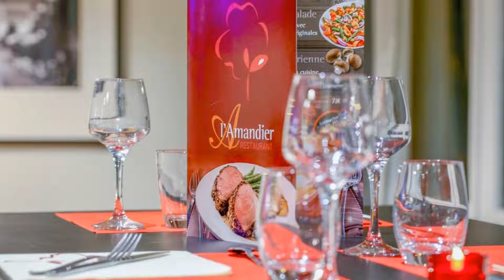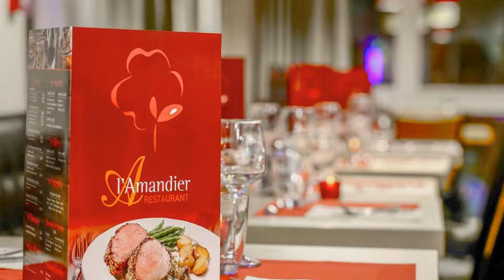Hôtel l'Amandier, Nanterre, France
About Property:
You're eligible for a Genius discount at Hôtel l'Amandier! To save at this property, all you have to do is sign in.
The Hôtel l'Amandier offers air-conditioned rooms close to the business centre of La Defense. It offers free WiFi access. U Arena can be found 1.9 km away. Paid private parking is possible on site.
Rooms are equipped with telephone, a flat-screen TV and private bathroom.
Guests can en...
Property Type: Hotel
Address: 14, avenue Pablo Picasso, 92000 Nanterre, France
Searching For
1. Hôtel l'Amandier - Nanterre - France
2. Hôtel l'Amandier - Nanterre - France Address
3. Hôtel l'Amandier - Nanterre - France Rooms
4. Hôtel l'Amandier - Nanterre - France Amenities
5. Hôtel l'Amandier - Nanterre - France Offers and Deals
Audio Credit:
Track Title: Subway Dreams
Artist: Dan Henig